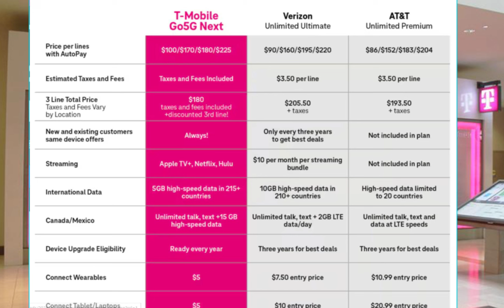Unbelievable T-Mobile Deal For Go5G Next Customers: Keep All Your Devices Connected